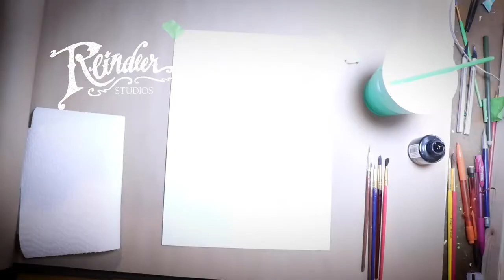RIP Mr. Hank Aaron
A quick little inkwash video in memory of Hank Aaron.